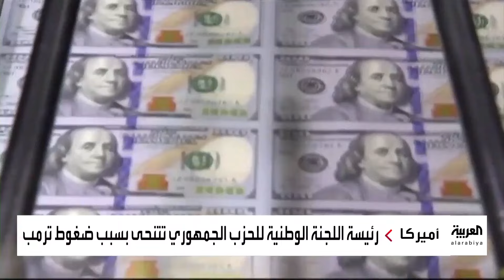ضغوط ترمب تدفع رئيسة اللجنة الوطنية للحزب الجمهوري إلى الاستقالة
ضغوط ترمب تدفع رئيسة اللجنة الوطنية للحزب الجمهوري إلى الاستقالة.. والرئيس الأميركي السابق يجري تغييرات داخلية لاستمالة الناخبين